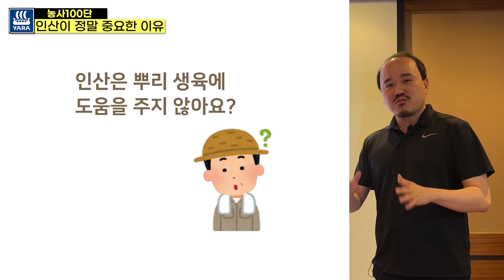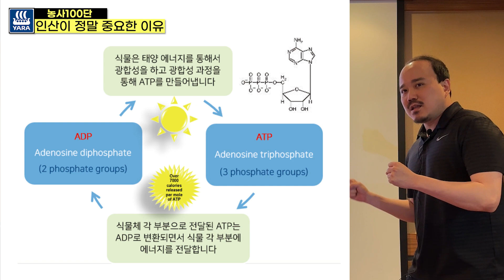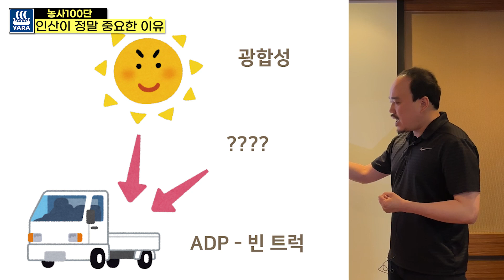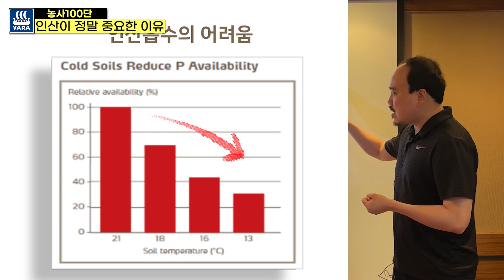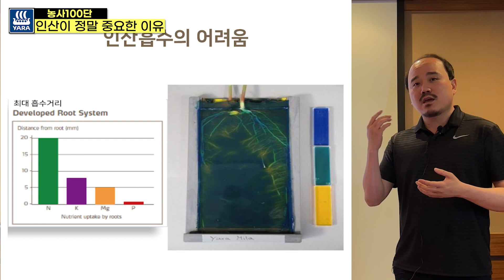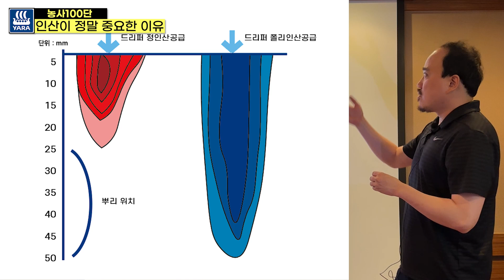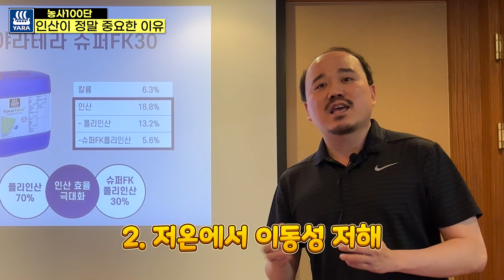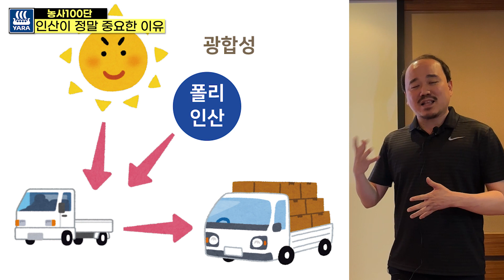뿌리를 키우는 것보다 중요한 인산비료의 역할? | 농사 100단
안녕하세요 야라코리아 입니다.
인산은 흔히들 뿌리를 키우는데 많은 역할을 하고 이것을 인산을 주는 가장 중요한 이유로 생각하십니다. 하지만 뿌리를 키우는 일보다 인산을 줘야하는 더 중요한 이유가 있습니다.
바로 ATP를 형성하는데 쓰이기 때문인데요 자세한 내용은 영상에서 보실수 있습니다.